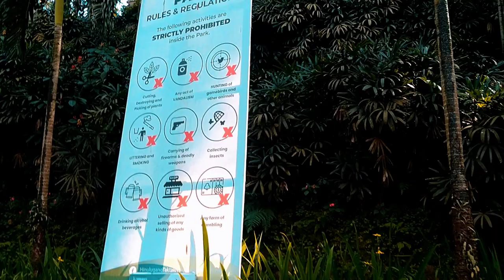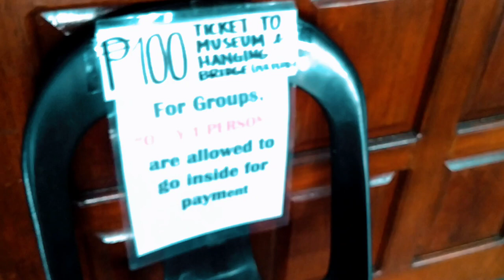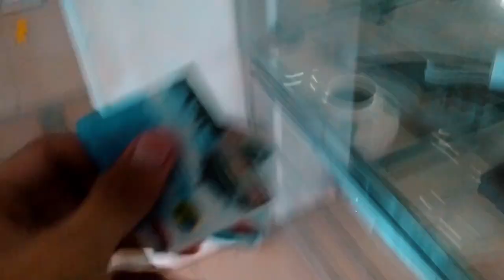TARA NA SA HINULUGANG TAKTAK / CLOUD 9 NAKAKA LULA PALA TO